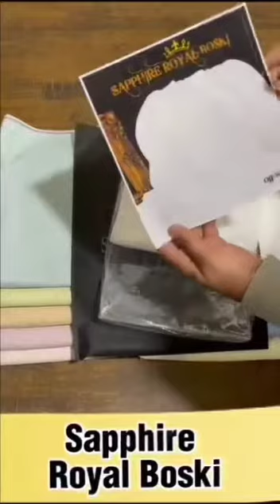Sapphire Royal Boski || Gent's Dress Design new and Beautiful collection